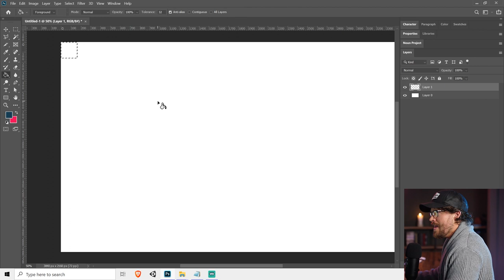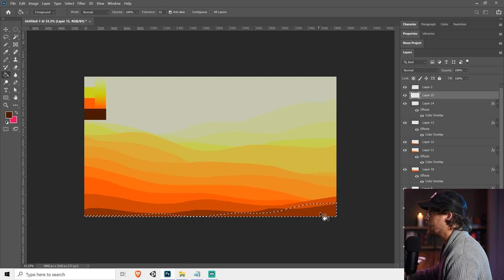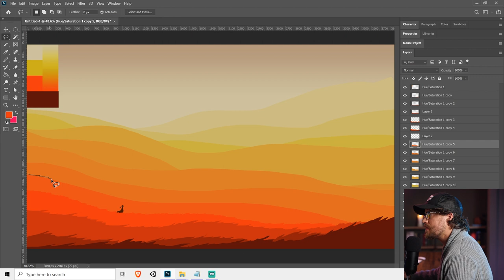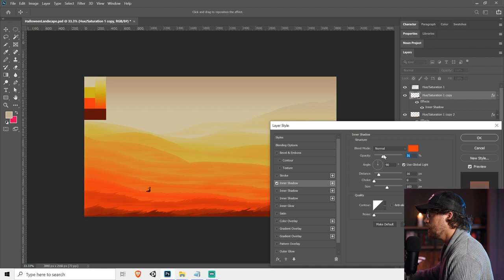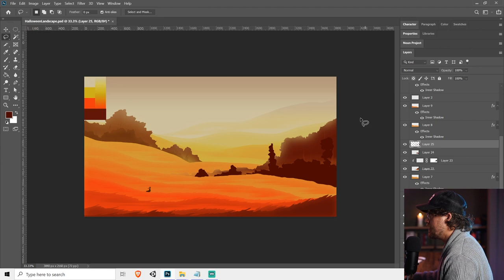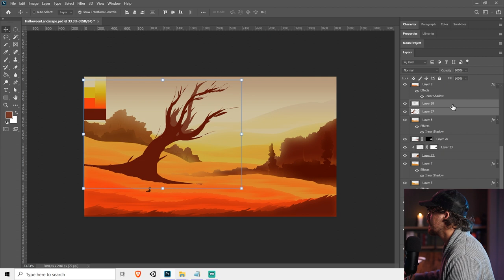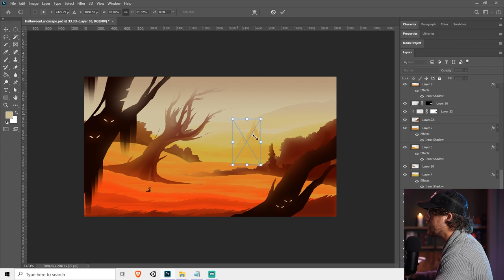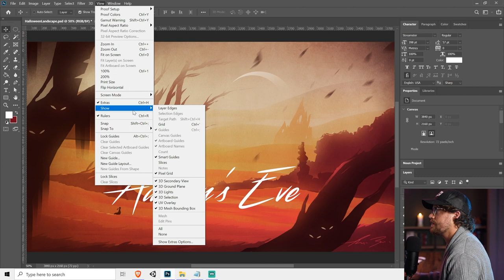What Can I Draw With JUST A MOUSE?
In this video I attempt to draw a creepy video game level in Photoshop with just a mouse! I had a blast, and hope you enjoy it!